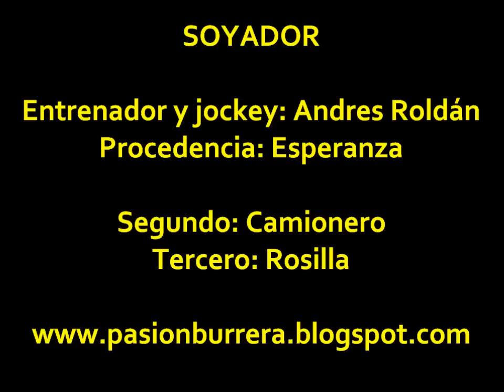Soyador, Morteros (15-12-13)